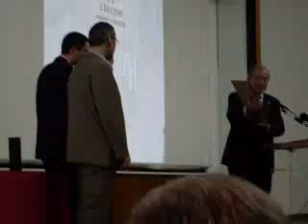Dveri Srpske - Proslava desetogodisnjice Dveri Srpskih 4.deo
Славко Пановић из СНО Америка